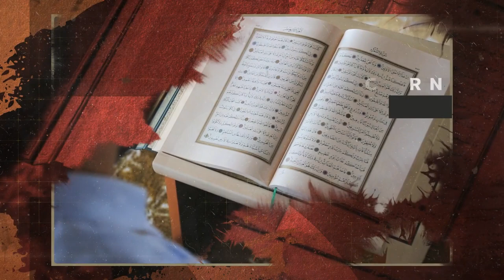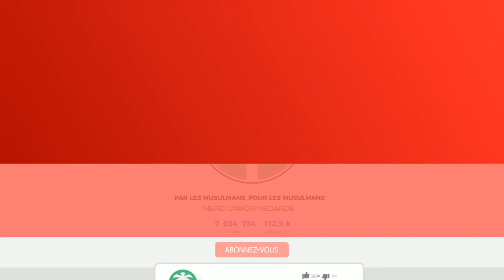LES SIGNES MINEURS DE LA FIN DE TEMPS [EPISODE 4]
☪ NOS RESEAUX ☪